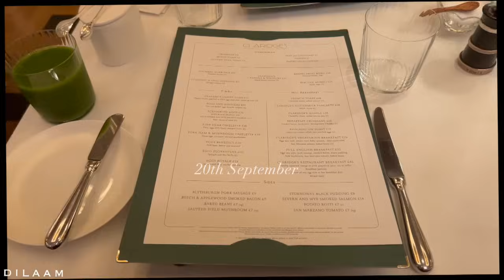Ma renaissance !!!| Dilaam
Dans ce vlog je célèbre 2 événements tres important et je vous partage mes derniers achats!!!

Details de ma perruque :
$30 OFF Code:Dilaam
Hair Length & Density: 18 inch & 180%
Cap Construction:13x6 Lace Frontal
HD Lace & Fake Scalp Color: Mocha

Clarins sérum
Baies Diptyque
Chanel
Les beiges Chanel teint belle mine(BD131)
Gabrielle Chanel essence eau de parfum
Gabrielle Chanel Hair mist
Vichy deodorant
Lipikar le baume
Zemose Uriage
Nuxe lotion exfoliante
Marvis Classic strong
Marvis whitening
Profuits Mixsoon (Reward code Dilaam24)
Brosse revlon
Sac pour party bags

Beauty
Nars light reflecting Foundation Macao
Charlotte Tilbury fix spray
Nars Concealer Amande
Hourglass concealer flax
Hourglass fondation espresso
Hourglass Mascara
Chanel powder poudre universelle 30
Foundation brush
Blusher Taj Mahal Nars
Concealer brush
Lip liner
Dior lip oil 012
Charlotte Tilbury lipstick honey Hepburn

Music
Credit @sauce999_

Bisous, Cathy 🥰

0:00 Intro
2:08 Manicure | Pedicure
3:10 Breakfast Birthday at the Claridges + shopping
4:42 Destiny birthday party
8:48 Beauty haul Chanel, Kbeauty,Diptyque
28:33 Fin